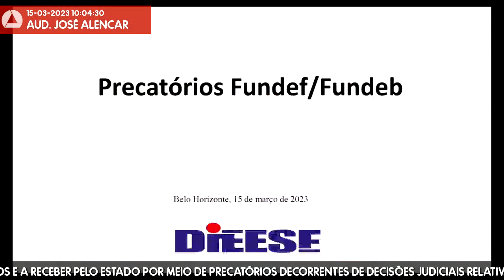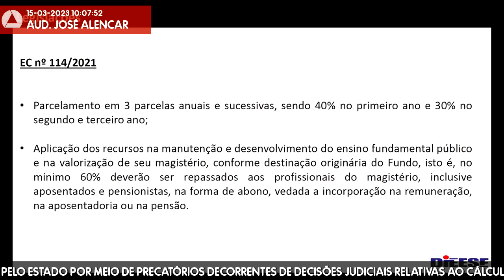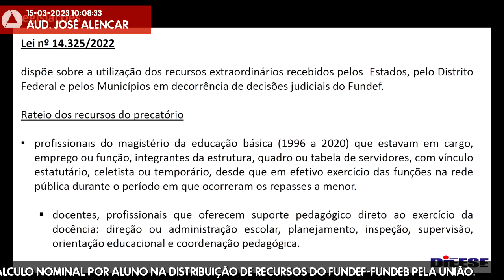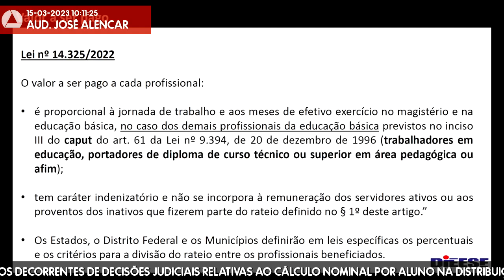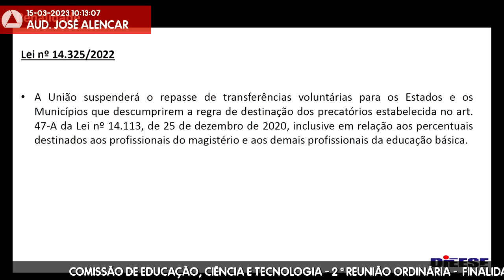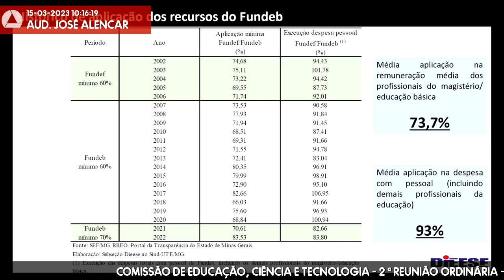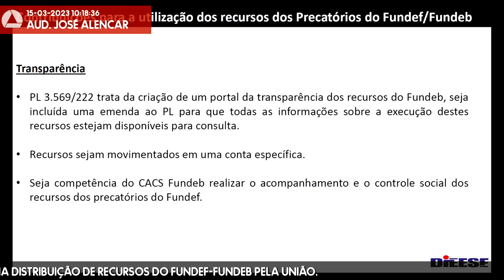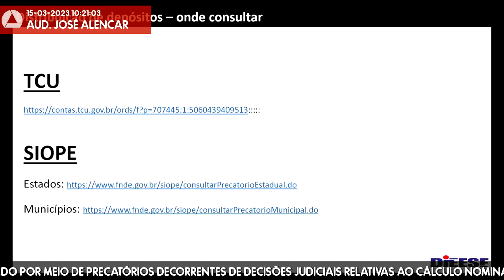15/03/2023 09:30 - Comissão de Educação, Ciência e Tecnologia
Finalidade da audiência: Debater a destinação de recursos extraordinários recebidos e a receber pelo Estado por meio de precatórios decorrentes de decisões judiciais relativas ao cálculo nominal por aluno na distribuição de recursos do Fundef-Fundeb pela União.